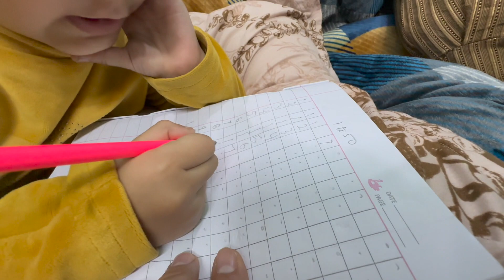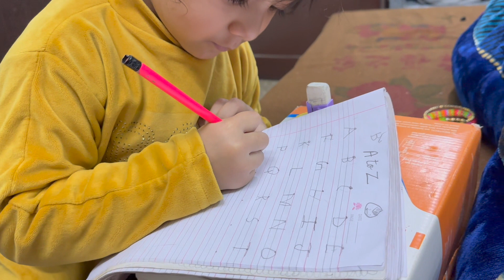Tabiyat Kharab Ho Gayi